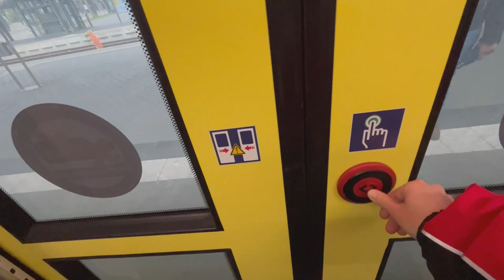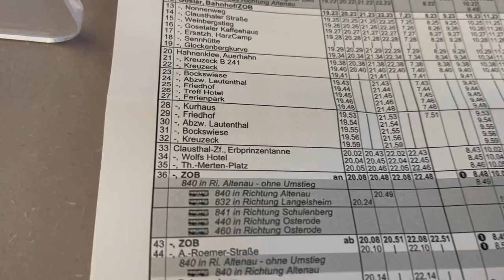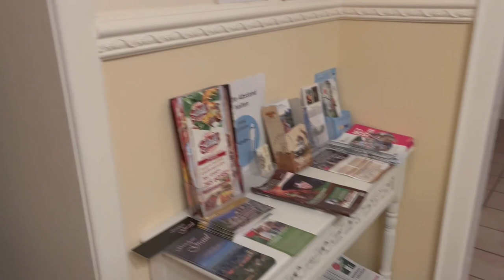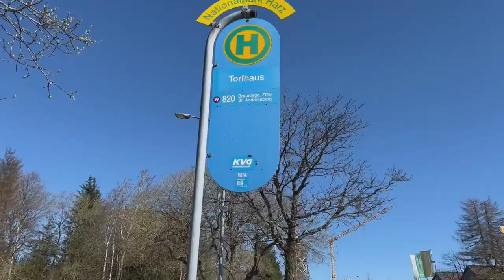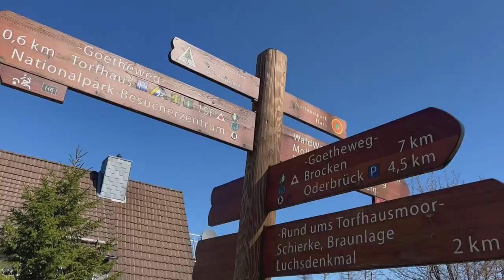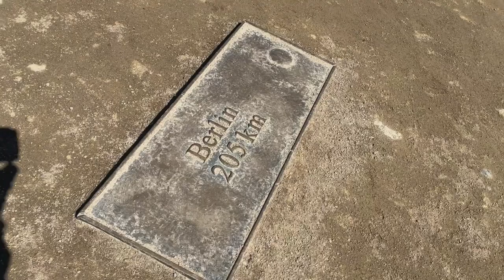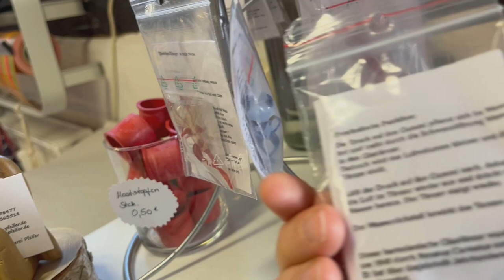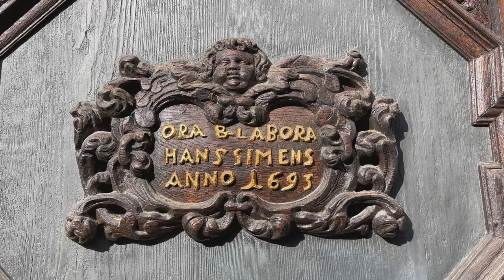Goethe's Way and Witch Mountain Broken | Walpurgis Night Celebration 2023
Solo hiking in Goethe's Way to Witch Mountain | Walpurgis Night Celebration 2023